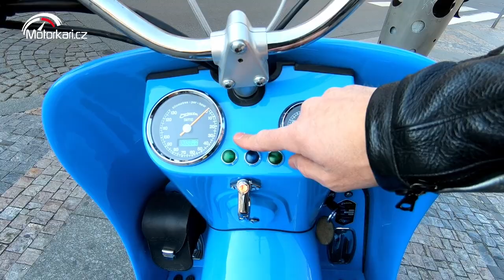Čezeta 506 alias elektrické Prase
Původně jsem chtěl napsat, že vám konečně přinášíme test kontroverzního českého skútru. Ale pak mi došlo, že vlastně vše, co v jedné stopě v poslední době v Česku nebo pod českými značkami vzniká, se nedá nazvat jinak než kontroverzním. Takže to zjednoduším. Zajímá vás, jak funguje elektrické Prase? Čtěte dál!